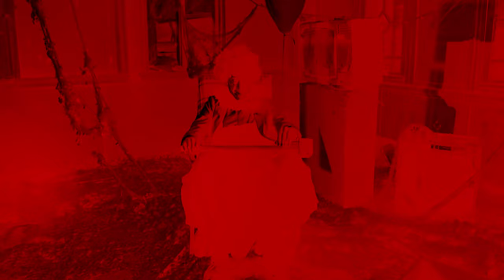HARD TRAP BEAT // "HAMMER" (Prod. R O P E)